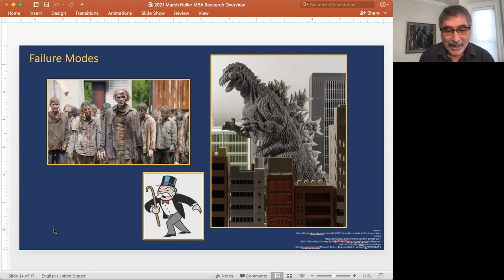3D Printing for the Post-COVID World - Is it inspirational or overrated?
3D Printing for the Post-COVID World - Is it inspirational or overrated?

In this public event on Tuesday, 23 March 2021, we discussed 3D printing and the accompanying societal changes with internationally renowned experts. Could 3D printing be an important step towards a more local and responsible economy after the pandemic? Could it make our medical system more flexible, individualized, and innovative? What ideas from recent 3D printing visions can we take as inspiration for post-crisis social change? Or are the possibilities for change with 3D printing overrated?

On the virtual podium:

Alan Gershenfeld, Joel Cutcher-Gershenfeld and Neil Gershenfeld – Co-authors of "Designing Reality: How to Survive and Thrive in the Third Digital Revolution" and active in the FabFoundation, the umbrella organization of the thousands of FabLabs across the globe

Angela Daly – Co-director of the Strathclyde Centre for Internet Law & Policy

Carla Alvial Palavicino – Sustainability and innovation researcher at the Center for Global Challenges, Utrecht University

Host: Kimsy von Reischach

The event was organized by the ITAS project “Vision assessment of scalable 3D printing in the Cluster of Excellence 3D Matter Made to Order”